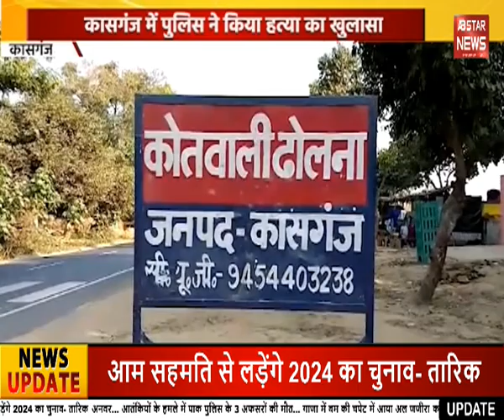31 दिसम्बर के बाद सड़कों पर नही दिखेंगे जानवर’ || AB STAR NEWS